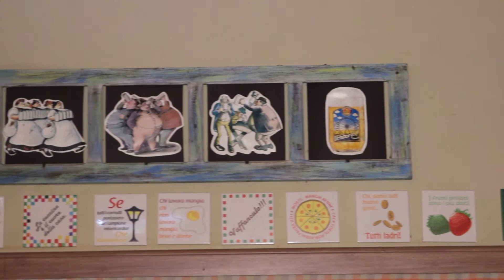Miami Lounge - Jack Burguer